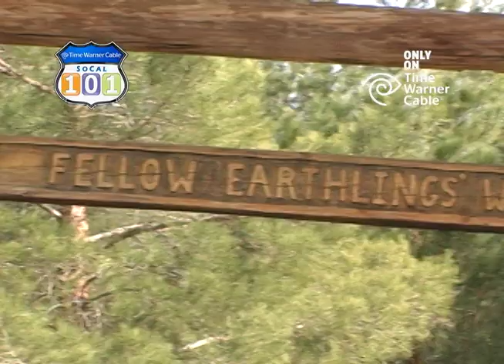Meerkats with Glenn Ross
In 1989 zoologist, Pam Bennett-Wallberg founded the "Fellow Earthlings' Wildlife Center" in Morongo Valley, California, specializing in the care and preservation of African Meerkats.  Video Journalist Glenn Ross reports.  Glenn is up for hire.